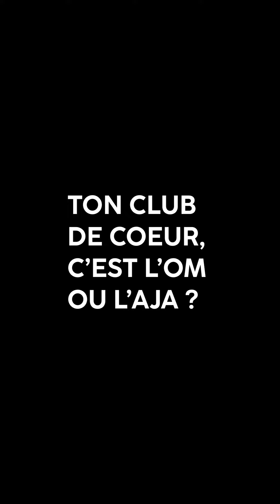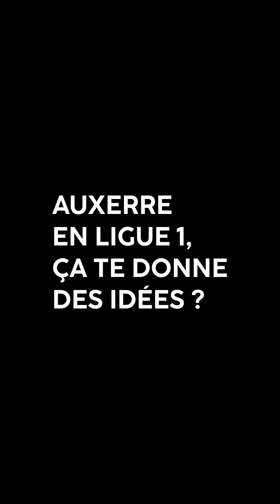DJIBRIL CISSE - Si il y a une opportunité, on reviendra à Auxerre !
Djibril Cissé et l'AJ Auxerre, une histoire d'amour à rebondissements ? 💙🤍⚽️🔥

C’est CARRÉ !